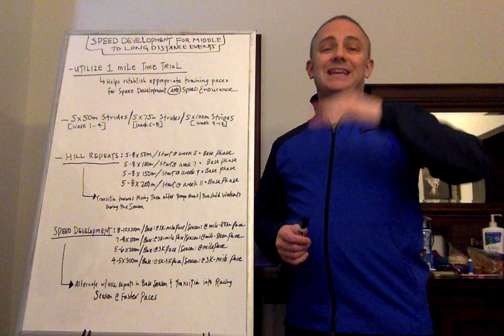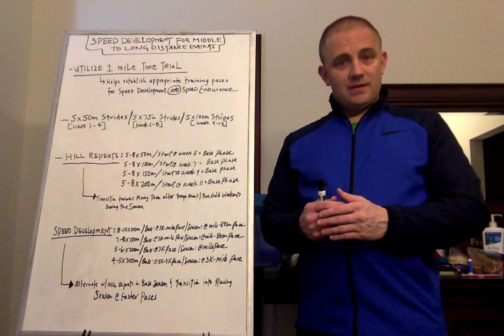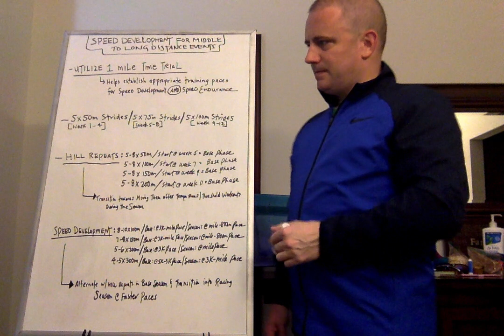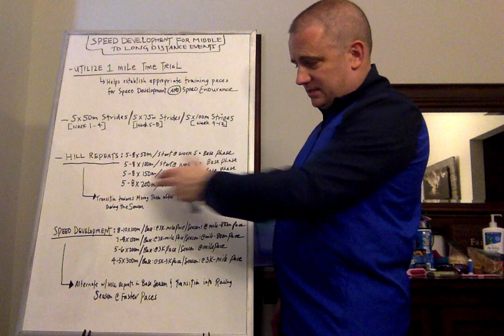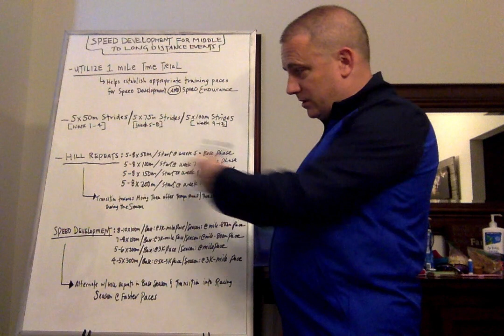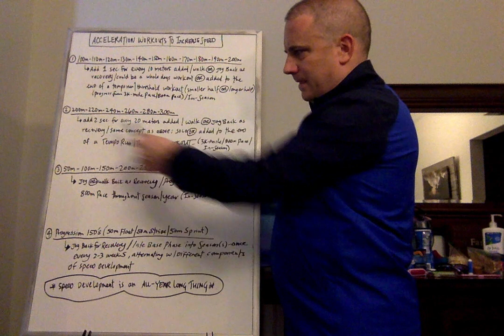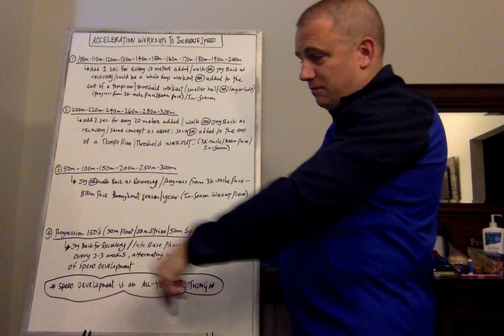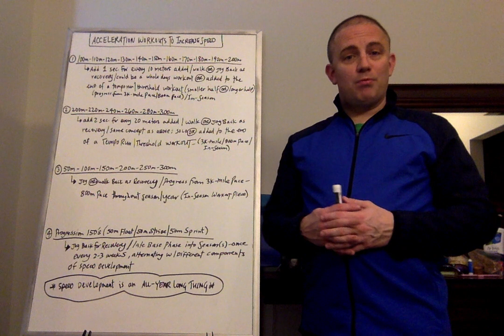The Secrets To RUNNING FASTER While STAYING HEALTHY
Speed Development is a VERY important part of training for all events, including the Marathon. Here are some great workouts for you to consider incorporating into your training programs. They have all been tried, tested, and successfully implemented with great results with athletes of all ages/levels.

On my page you will also find very informative videos on a 1 mile time trial, 1/2 marathon time trial/race, what they tell you about your potential for other races AND setting the appropriate training paces based on your time trials/race performances.